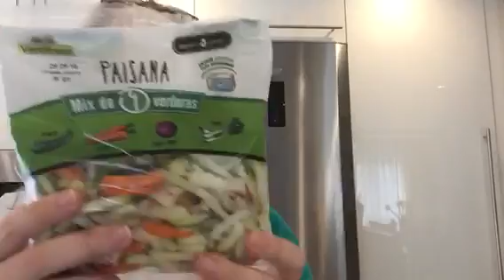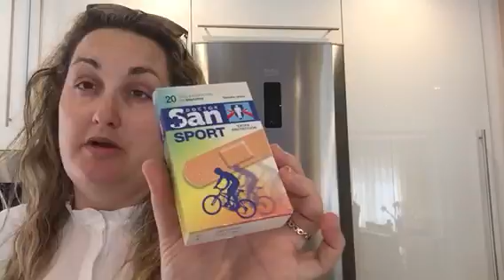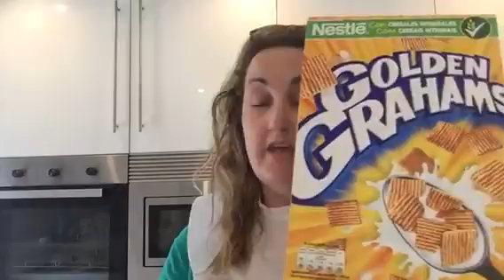Compra semanal Mercadona